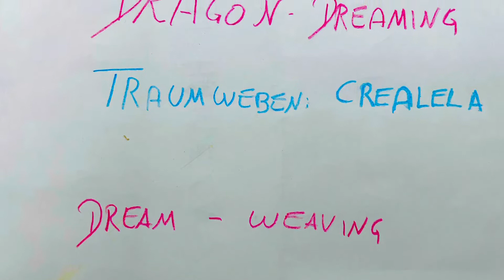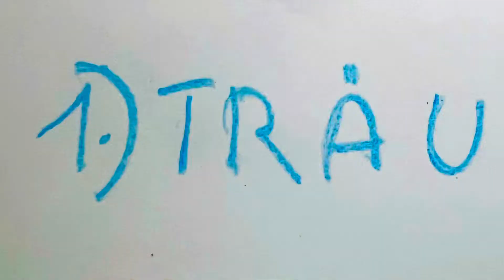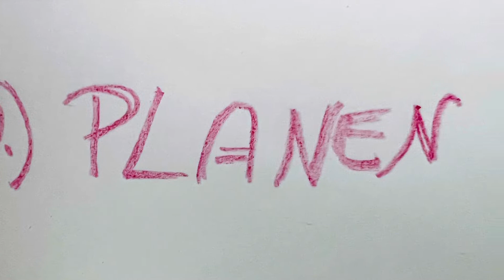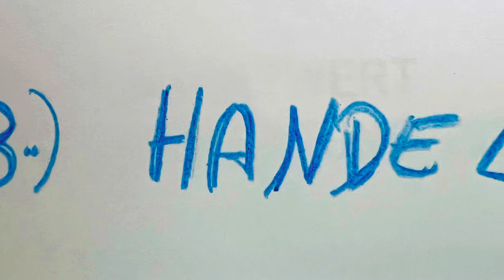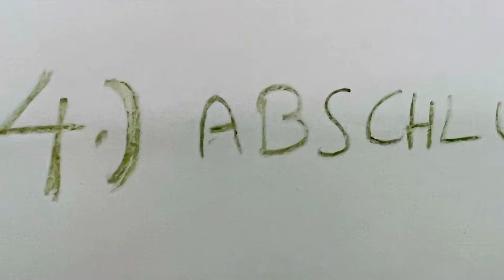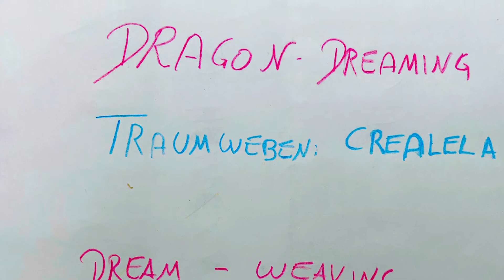Entscheidungsfindung in Gemeinschaft (Dragon Dreaming) Domalela 14